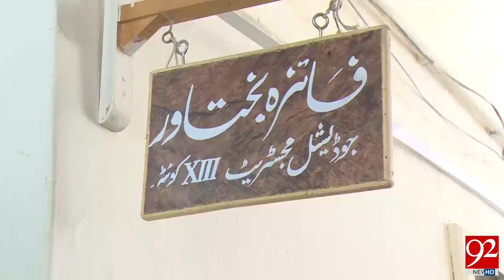Another murder case registered on MPA Majeed khan achakzai05-07-2017 - 92NewsHDPlus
Watch News Report:Another murder case registered on MPA Majeed khan achakzai